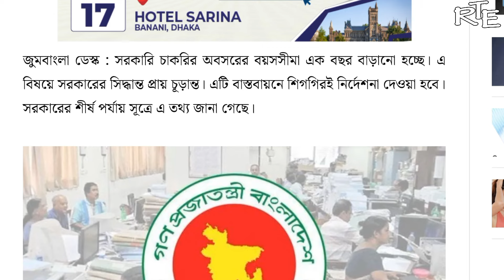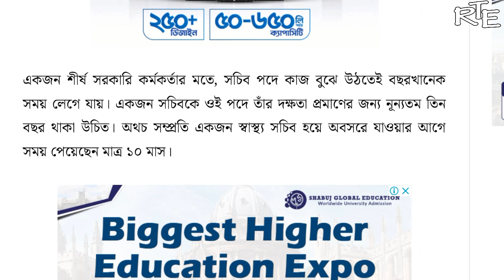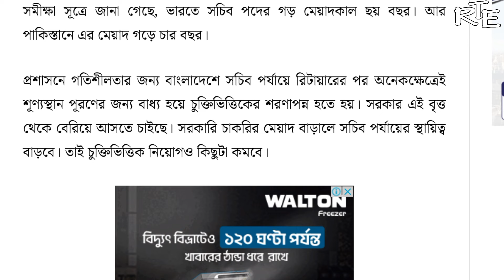সুখবর! অবসরের বয়সসীমা বৃদ্ধি সরকারি চাকুরদের। Retirement age is being increased for govt employees.